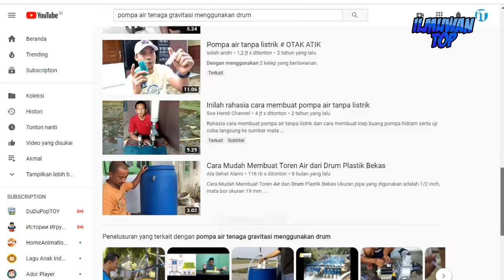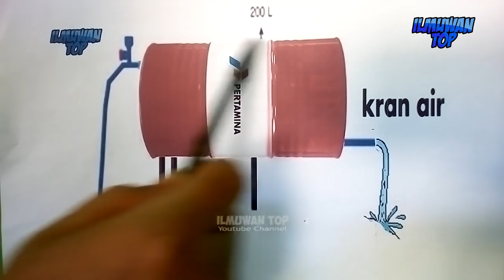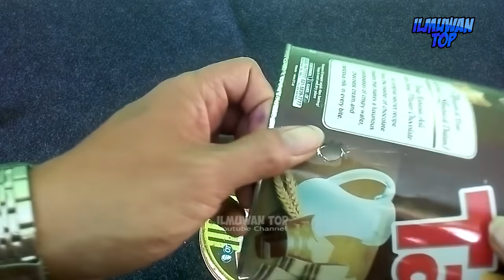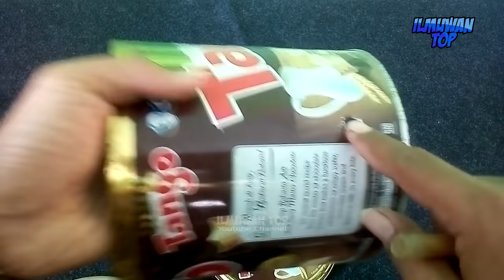Pompa Air GRAVITASI DRUM, GRATIS Tanpa Listrik dan BBM. Bagaimana Cara Kerjanya ? Beginilah Faktanya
Apa bisa kita pompa air dari sumur tanpa listrik dan bahan bakar ? Pompa tanpa memerlukan bahan bakar maupun listrik tentu menjadi impian semua orang.  Prototipe pompa air gravitasi menggunakan drum ini diklaim bisa ! Pompa gravitasi ini bisa memompa air dari kerendahan ke ketinggian dengan mengnadalkan gaya gravitasi. Pompa air ini tidak menggunakan mesin listrik, tanpa bahan bakar minyak atau peran energi manusia, melainkan tenaga gravitasi bumi yang memberi tekanan dan kecepatan pada drum yang dirangkai pada pipa.  Jadi prinsip kerjanya adalah; Air di dalam drum akan turun kebawah karena berat air yang ditampung drum  mengalir ke bawah.  Kemudian  Air yang keluar melalui lubang saluran keluar dari pipa akan secara bersamaan menimbulkan gaya tarik melalui pipa belakang. Hal itu juga akan menyebabkan tekanan dalam drum terus meningkat dan air akan mengalir tertarik dari saluran pipa belakang secara terus menerus tiada henti. Di berbagai media yang ada sudah banyak eksperimenter yang membuat prototypenya dan mengklaim keberhasilan pompa air ini. Nah pada vidio kali ini, kita akan membuktikan klaim tersebut bisakah kita membuat pompa air gravitasi menggunakan drum.  Dalam vidio kali ini pompa gravitasi tersebut akan dibuat dalam bentuk miniatur. Bagaimana hasilnya ?. Simak vidionya sampai selesai. !